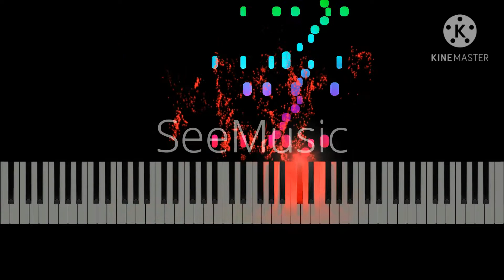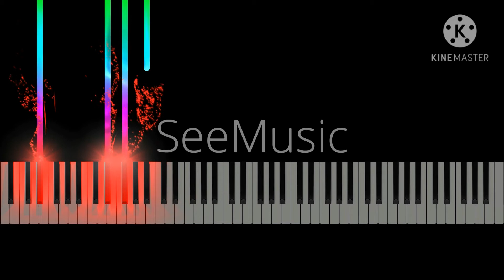Rachmaninoff | Études-Tableaux Op. 33 No. 5 E-flat minor | Visual Classical Piano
This is a vizualisation of Sergei Rachmaninoff's Études-Tableaux Op. 33 No. 5 in E-flat minor.